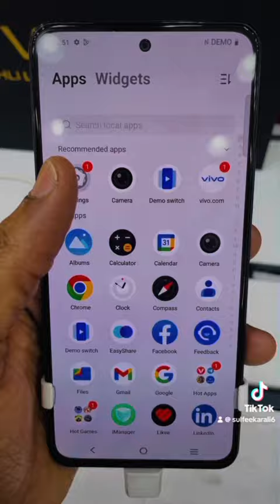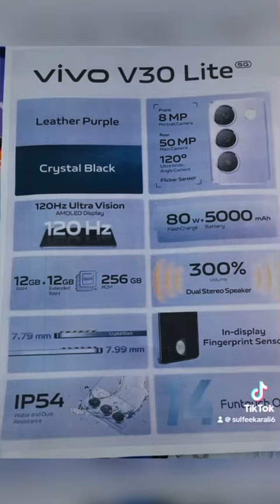Vivo V30lite 5g#12+12gbram#unboxingvideo